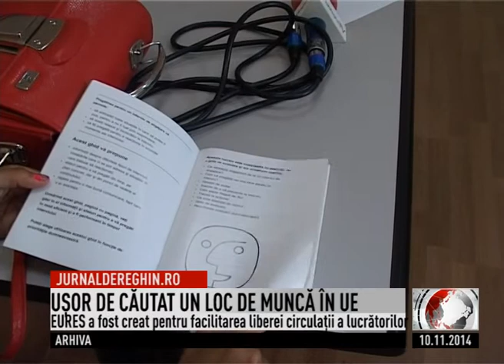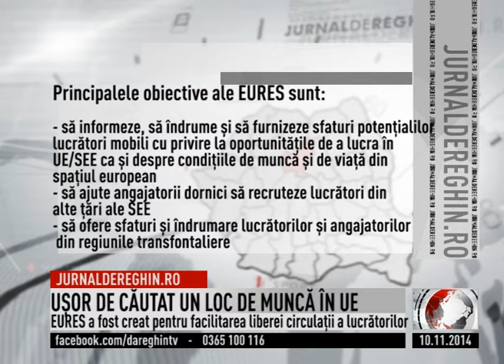UŞOR DE CĂUTAT UN LOC DE MUNCĂ ÎN UE (2014 11 10)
Pentru cei care doresc să lucreze legal în spaţiul Uniunii Europene există EURES. Acesta este un serviciu în cadrul Agenţiei Judeţene pentru Ocuparea Forţei de Muncă şi a fost creat pentru a facilita libera circulaţie a lucrătorilor. Cei interesaţi pot afla de pe internet care sunt ofertele în domeniul dorit şi cum le vine în sprijin acest serviciu EURES care se regăteşte în toate ţările UE şi în Spaţiul Economic European.